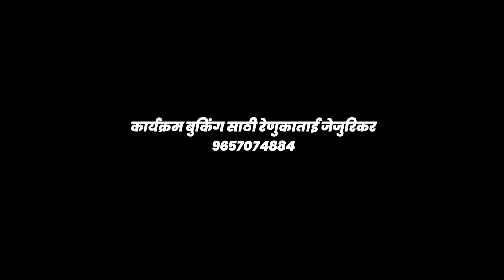यांच्या गायकिला तोडच नाही | रेणुकाताई शेंडगे ( जेजुरिकर ) झक्कास मराठी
नमस्कार मित्रांनो झक्कास मराठी या युट्यूब चॅनल वर आपले स्वागत आहे
अशाच प्रकारचे नवनविन व्हिडीओ पाहण्यासाठी झक्कास मराठी या युट्यूब चॅनल ला सबस्क्राईब करा